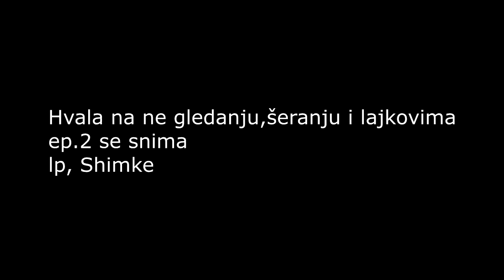Protunapad Globalna Ofenziva / Funny moments ft. Žorž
Funny moments , koliko toliko u CS:GO
Nastavljamo sa snimanjem druge epizode
Coop: Žorž (ig: @borna.18)
Edit: Shimke
Lp
STISNITE NOTIFIKEJŠN BELL DA VAM ZVONI KAD VAM DOSAĐUJEM